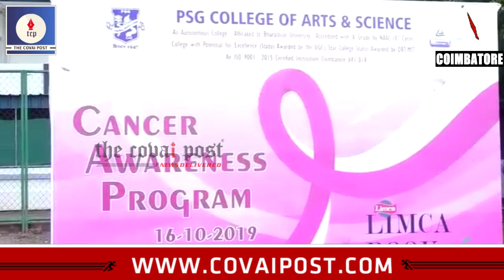Over 10,000 students gather to create cancer awareness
The rate of cancer has been increasing upto 1% year on year. One of the major reasons for such an increase is the lack of awareness and proper medication. As an initiative to create awareness, 10,560 students  gathered in a private college in Peelamedu. They formed the logo of breast cancer. This was accredited by the Limca Book of Records.